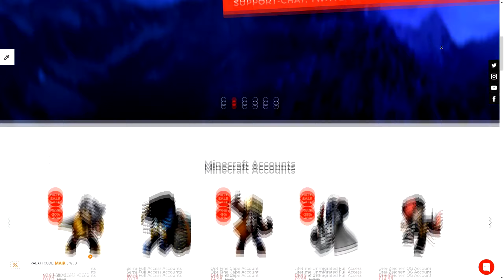CW Clips #42 | Good Looks | maik_k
CW Clips by davLIT/maik_k

Allgemeines:

Spiel: Minecraft
Server: GommeHD.net
Spielmodus: CWBW
Ingame: davLIT/maik_k